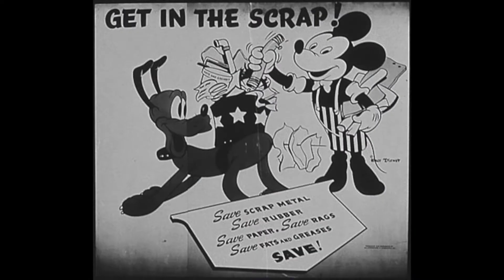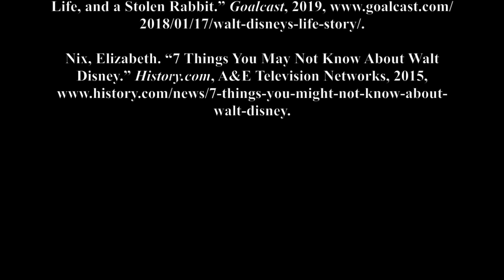Disney: History of an Empire Part 1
Stay safe Y'all!! Stay inside and binge watch movies!